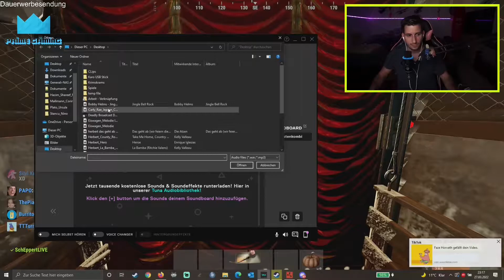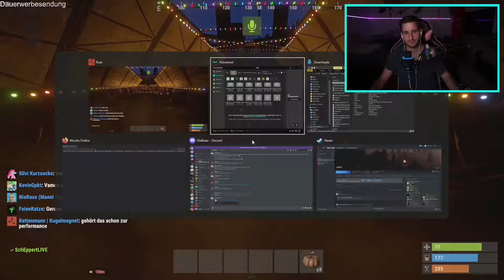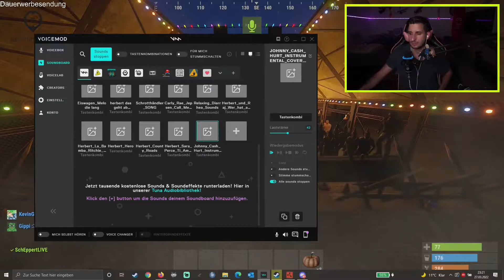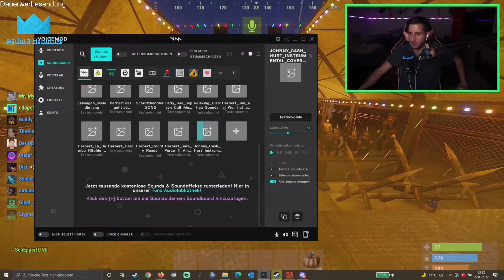Rustplatz Season 3 Abschlusskonzert - Highlights (Multiperspektive)